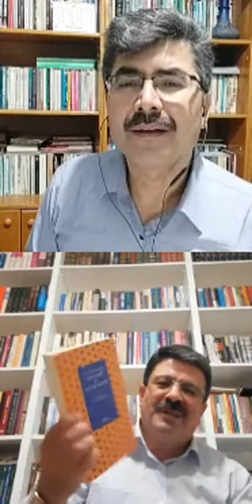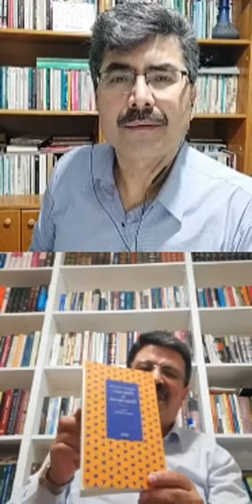Hz.Peygamber ve Öğretmenlik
Sivas Cumhuriyet Üniversitesi İlahiyat Fakültesi Öğretim Üyesi Prof.Dr. Hüseyin Yılmaz hz.Peygamber ve Öğretmenlik konusunda Kulup Başkanımız Yaşar Çıraklı hasbihal etti.